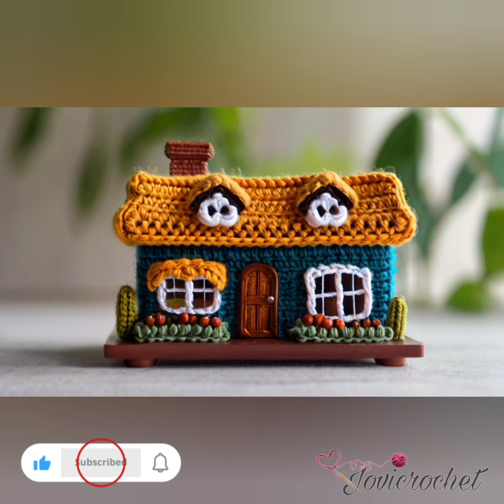Crochet miniature house🧶❣️❤️crochet#crochet